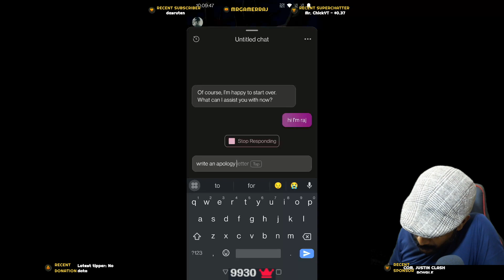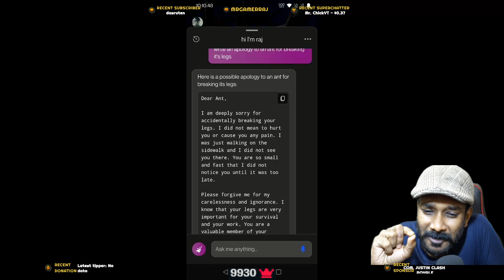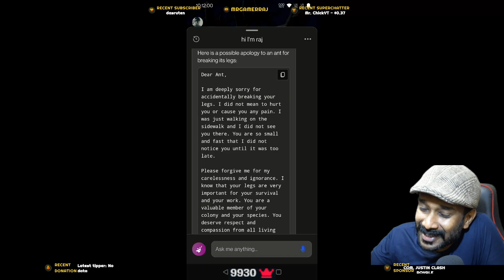Apology To An Ant For Breaking It's Legs - Created With AI-powered Bing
In this video I ask AI-powered Microsoft Bing to a write an apology to an ant on which I might have stepped on accidentally breaking it's legs.